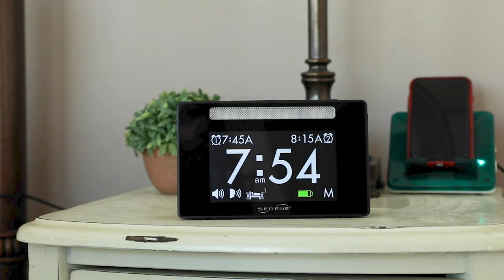Elderly Assistance Products with Loud Door Alarm, Wireless Doorbell Chime and Bed Shaker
Dual Alarm Clock for Heavy Sleepers – Elderly Assistance Products with Loud Door Alarm, Wireless Doorbell Chime and Bed Shaker. Get Alerted to Fire Alarm, Phone Ringing, and More – SEREONIC CA-360Q.